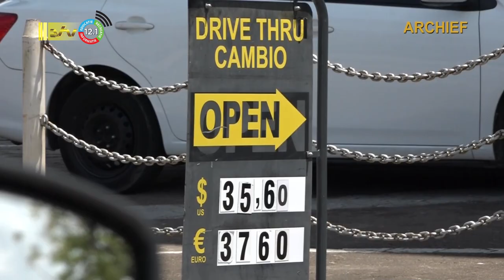28 03 2023 President Santokhi over nieuwe monetaire maatregelen